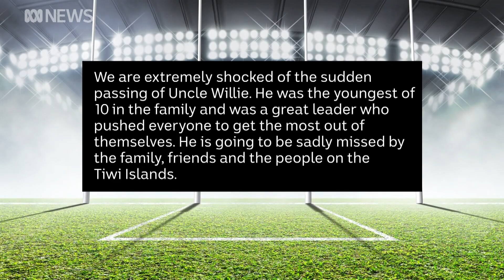Willie Rioli Senior, Northern Territory football great, dies aged 50 | ABC News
Willie Rioli Senior, a legend of Northern Territory football and leader on the Tiwi Islands, has died aged 50.
He died on Tuesday evening after suffering a heart attack, according to a statement from AFL Northern Territory.